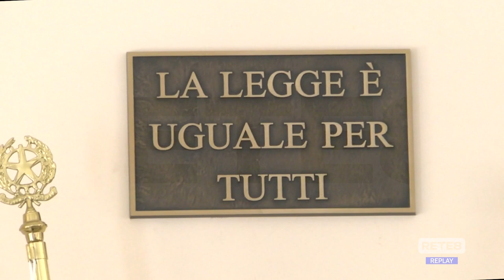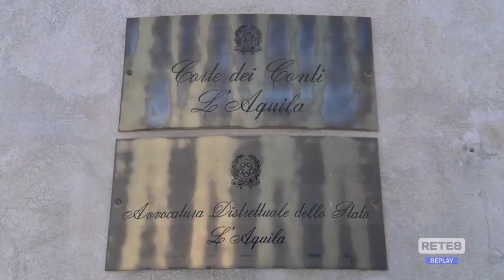Tar Abruzzo - Inaugurato il nuovo anno giudiziario